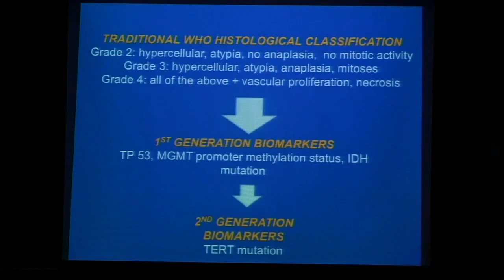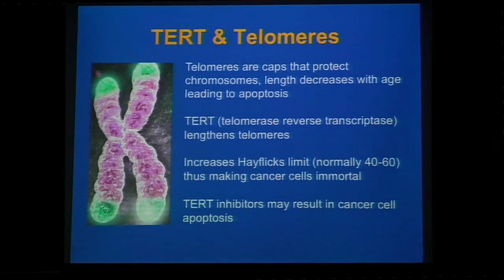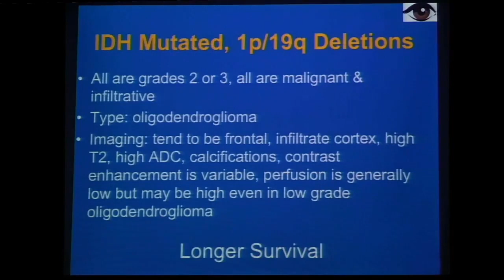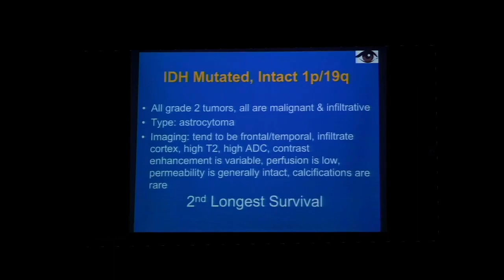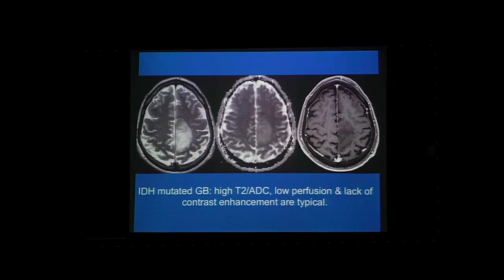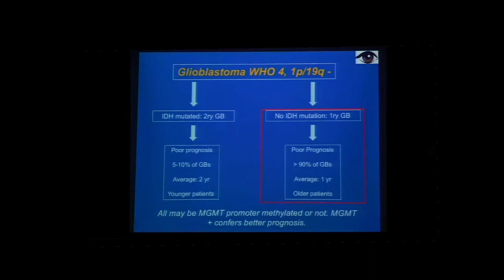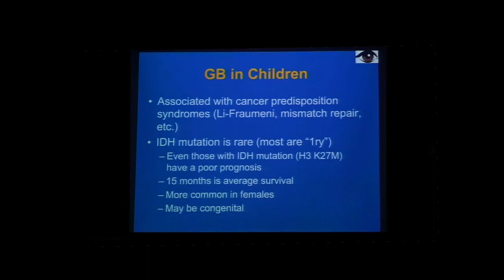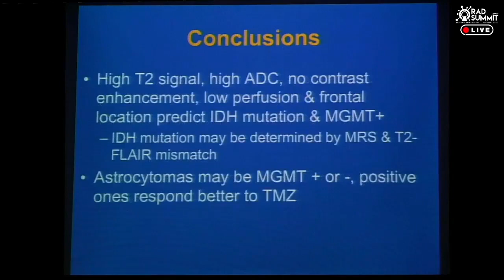GENETICS AND IMAGING OF ASTROCYTOMAS I DR. MAURICIO CASTILLO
Participação do Dr. Mauricio Castillo na RADSUMMIT 2019